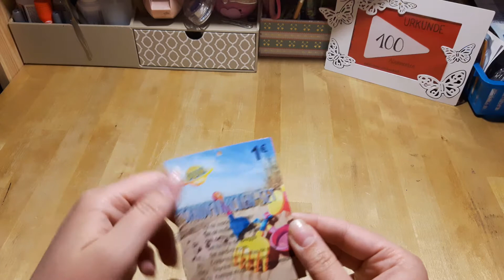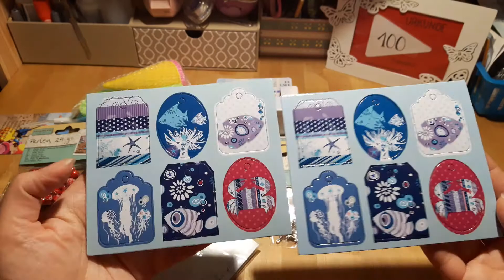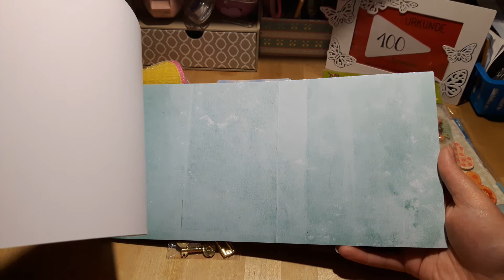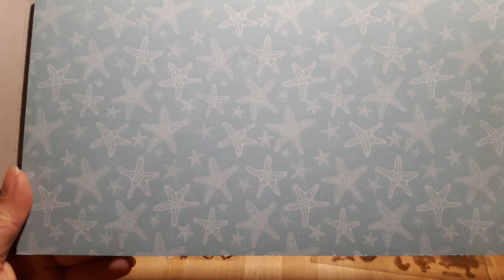XL Tedi Haul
Ich habe mal wieder einiges bei Tedi gefunden und möchte es euch gerne zeigen.